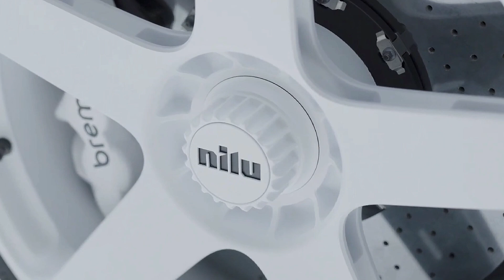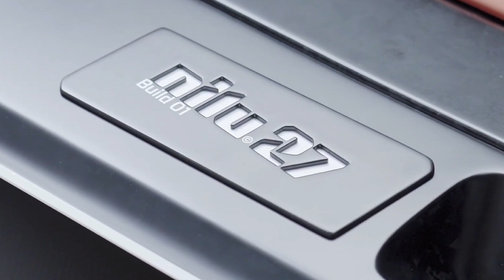NILU Hypercar by Nilu27 was officially revealed! Specs, Interior, Exterior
This is Nilu hypercar, the first hypercar produced by  Nilu27, a brand founded by Koenigsegg and Bugatti designer, Sasha Selipanov.

Underpinning the striking design of the new Nilu Hypercar is a bespoke carbon fiber monocoque, supplemented by a set of tubular aluminum-alloy subframes.

The hypercar is powered by a 6.5 litre V12 naturally aspirated engine, making 1070 horsepower and 860 Newton-meters of torque, allowing a top speed of 400 kilometers per hour.

All the power is sent to the road via a 7 speed manual gearbox.

The Hypercar will weigh 1200 kilograms.

An initial run of 15 track-focused Hypercars will be followed by 54 street-legal examples.

00:00 Exterior and Specs
01:48 Interior